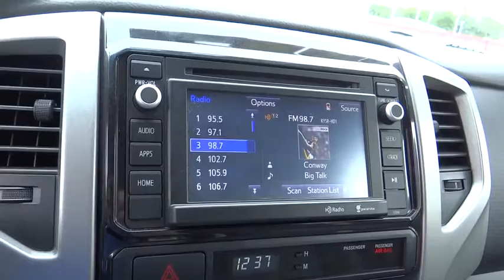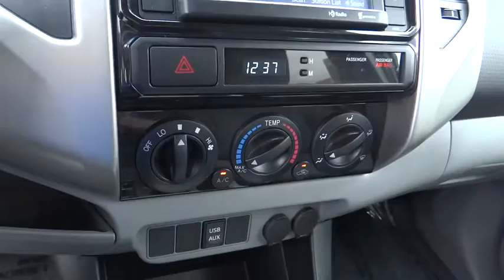2014 Toyota Tacoma used, Ontario, Corona, Riverside, Chino, Upland, Fontana, CA 2070320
2014 Toyota Tacoma

Crown Toyota
1201 Kettering Drive

All Pre-Owned Toyota or Scion vehicles come with complimentary maintenance for one full year.  Exclusively at John Elway's Crown Toyota!   2014 Toyota Tacoma PreRunner TRD Sport.  Just 28k miles and very clean condition.  4.0 V6 engine, automatic transmission, tow package, alloy wheels, rear slider, backup camera, bluetooth and more.  At John Elway's Crown Toyota we focus on what's really important - your experience. Our One Price, Simple, No Games philosophy takes the hassle and frustration out of buying a vehicle. We monitor the market for what each vehicle is actually selling for after all the hours of back and forth negotiation. Then we post one price - our BEST price -on every vehicle upfront, saving you time and frustration. John Elway wants to be ''YOUR'' Toyota dealer.